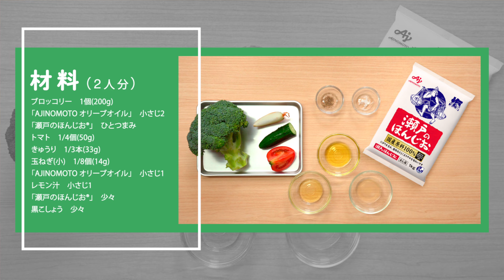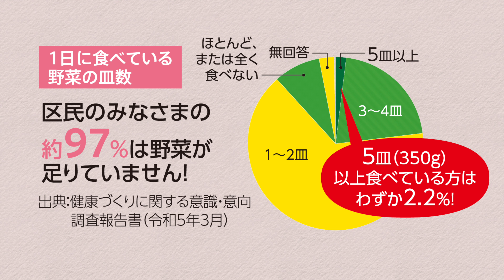「東京北区マイベジプロジェクト」×味の素KK「ラブベジ®」①「焼きブロッコリーのリースサラダ」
「東京北区マイべジプロジェクト」（通称：マイべジ）とは、区民のみなさまの栄養バランスの良い食事摂取と野菜摂取量の増加を応援するために立ち上げた重点施策です。
「毎食、自分らしく、野菜をプラス！」をテーマに、区民の健康づくりに関する包括連携協定を締結している味の素株式会社の「ラブベジ®」プロジェクトと連携し、野菜がしっかりとれる簡単でおいしいメニューのご紹介など、さまざまな取組みを行っています。
取組みの一環として作成した第４弾レシピブックの中から、特におすすめしたい３メニューを動画でご紹介します。

ブロッコリー　１個（２００ｇ）
Ⓐ「ATJINOMOTOオリーブオイル」　小さじ２
Ⓐ「瀬戸のほんじお®」　ひとつまみ
トマト　１/４個（50g）
きゅうり　１/３個（３３g）
玉ねぎ（小）　１/８個（１４g）
Ⓑ「ATJINOMOTOオリーブオイル」　小さじ１
Ⓑレモン汁　小さじ１
Ⓑ「瀬戸のほんじお®」　少々
Ⓑ黒こしょう　少々

▼作り方 （調理時間：20分・1人分の野菜量：113ｇ）
①ブロッコリーは小房に分けてポリ袋に入れ、Ⓐを加えてもみ込み、１０分ほどおく（時間外）。トマト、きゅうり、玉ねぎは５㎜角に切ってボウルに入れ、Ⓑを加えてあえ、ソースを作る。
②耐熱皿に①のブロッコリーを入れて、オーブントースターで７～８分焼く。焦げそうになったら、アルミホイルをかぶせる。
③器に輪になるように盛り、①のソースをかける。

▼他の２メニューもぜひご覧ください！

▼「マイベジ」×「ラブベジ🄬」のメニューや取組みをもっと知りたい方はこちら
北区HP